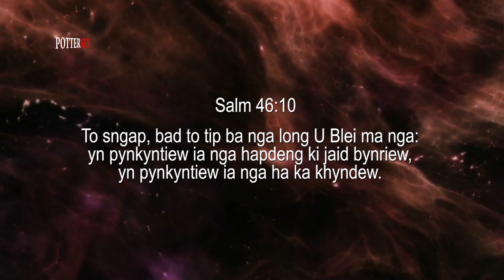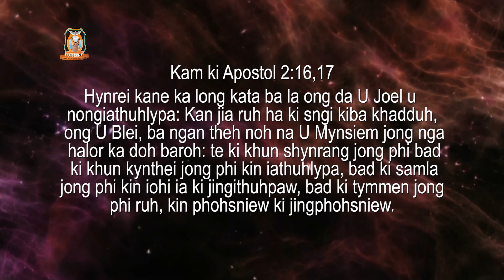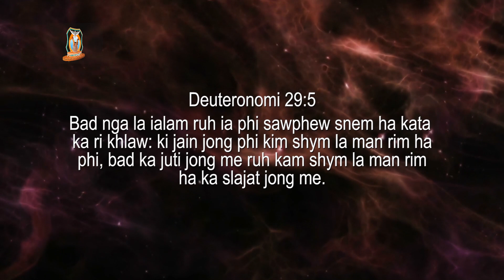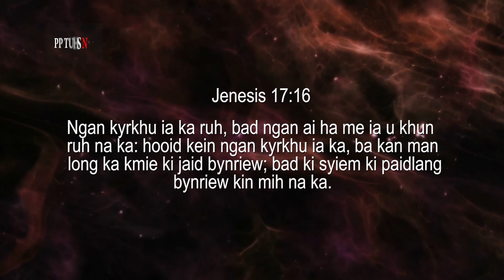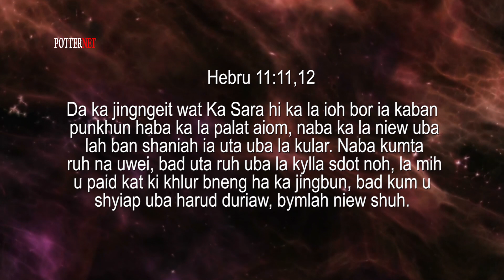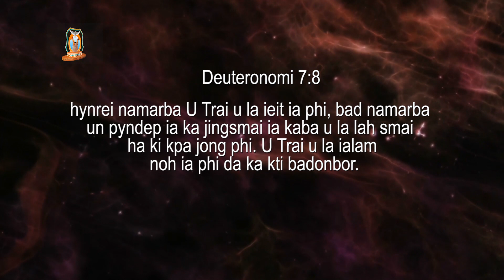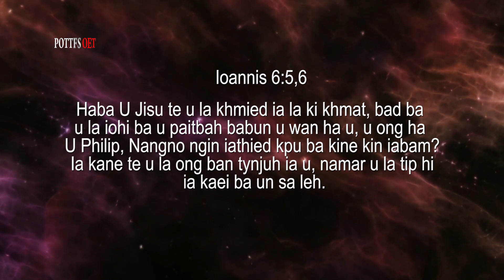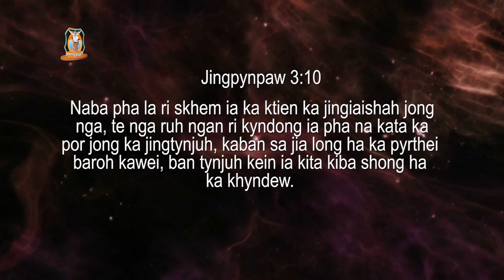Mynno la sdang ki sngi kiba khadduh? | Pastor P. Mawlong | Potternet tv | Khubor Kyrpang 2021